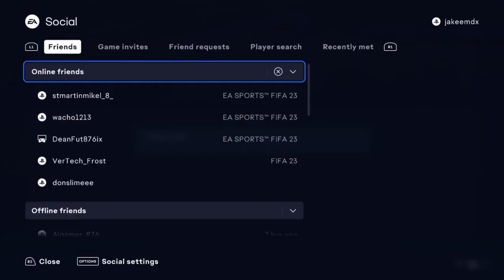Opening Packs for LIGUE 1 TOTS in FIFA 23!